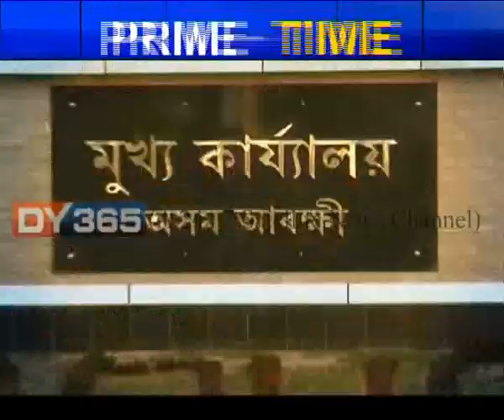Special Assam Police team to Delhi || Maulana Arshad Madani || NRC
দিল্লীত আৰ্ছাদ মাদানীয়ে বিতৰ্কিত মন্তব্য আগবঢ়োৱাৰ পিছত কেইবাখনো থানাত কেইবাটাও গোচৰ ৰুজু হোৱাৰ লগে লগে কাৰ্যক্ষম হৈ পৰিছে অসম আৰক্ষী।
Watch to know more: